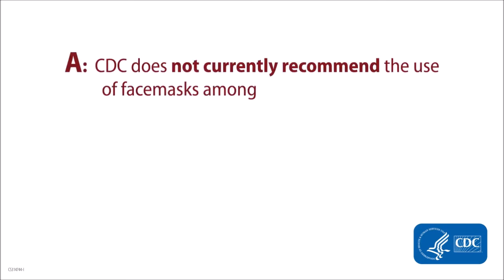What You Need To Know About COVID 19 best practices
This video answers important questions about hand washing and hand sanitizer.

Clean hands can help prevent the spread of infectious diseases, such as flu. This podcast explains the proper way to wash your hands.

For the general public, CDC does not currently recommend using a facemask to protect against COVID-19. Everyday preventive actions to help slow the spread of respiratory illness are recommended.

CDC’s Dr. Nancy Messonnier recommends everyday preventive actions to help prevent the spread of respiratory viruses, including novel coronavirus (COVID-19).

CDC’s Dr. Nancy Messonnier describes how novel coronavirus (COVID-19) is spread.

CDC Briefing Room: Dr. Nancy Messonnier gives an update on COVID-19.